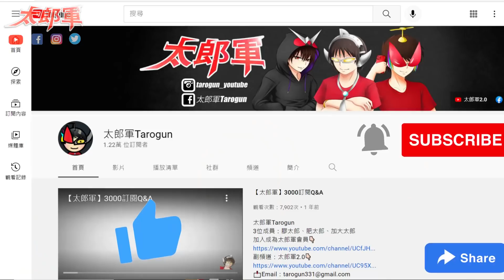【懶人包】超人互相殘殺⁉️內戰‼️尼奧兄弟大戰超人兄弟｜肥太郎超人導賞第25篇《超人尼奧》(五) (中文字幕CC)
注意:部份的劇情次序和資料，可能會因為流程和表達方式，而有少許改動及省略。(請手動開啟字幕)

This channel is only used to recommend Ultraman, all the video and picture are not intending to against copyright law, only to assisting commentary and recommendation.